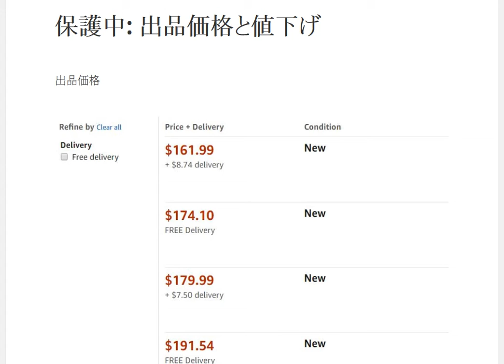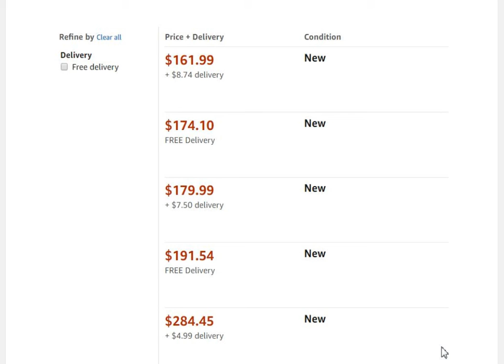アマゾン出品価格設定のルール 最低価格と最高価格の間で値段で出す